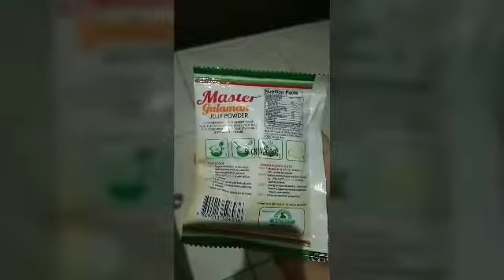3 INGREDIENTS ,HOMEMADE ICE CREAM | Durian Ice cream | Buko Pandan (Coconut) Ice cream